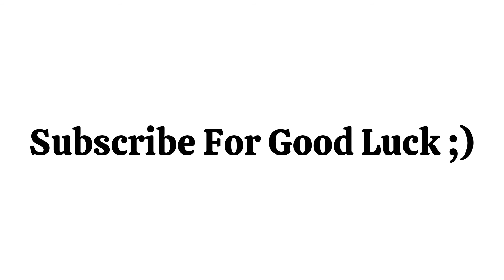You Can't Click This On 2023...(Sorry 🥺)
You Can't Click This On 2023...